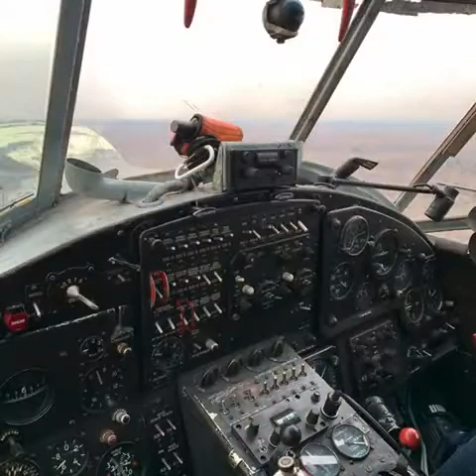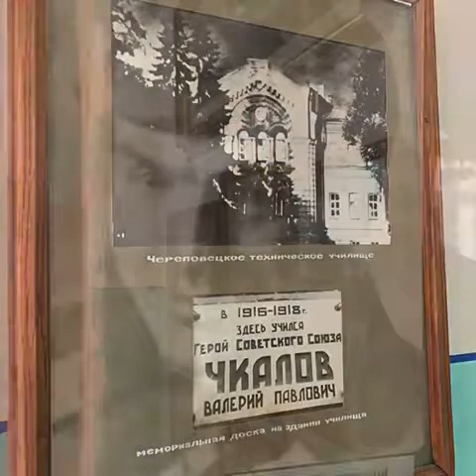trim 3FC588E2 F1C0 41A9 8733 E57C491807F5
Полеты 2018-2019